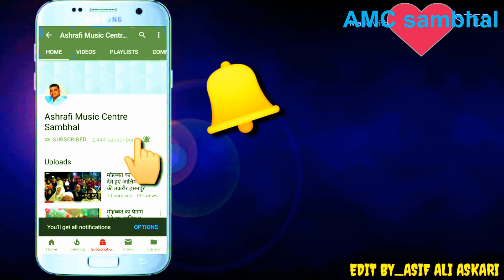तेरी खातिर मैं दुनिया में मैं बदनाम हूँ Teri Khatir Main Duniya Mein Main Badnaam hun Fida Warsi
तेरी खातिर मैं दुनिया में मैं बदनाम हूँ फ़िदा वारसी कव्वाल
Teri Khatir Main Duniya Mein Main Badnaam hun  Fida Warsi Qawwal